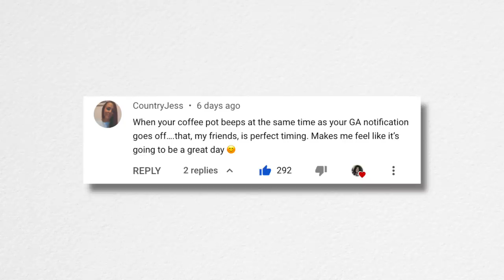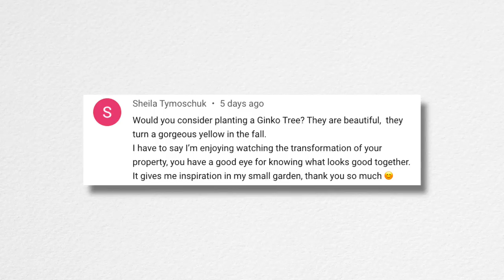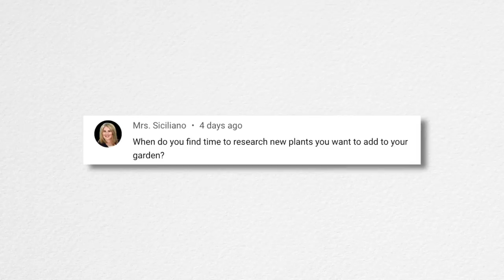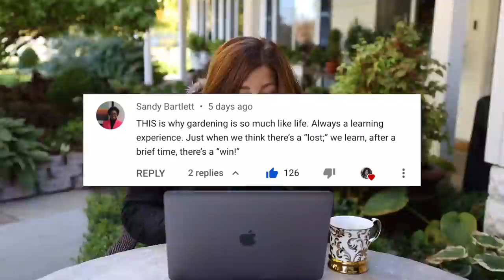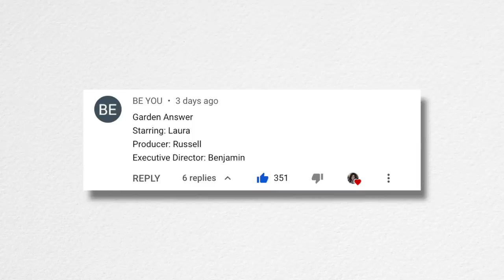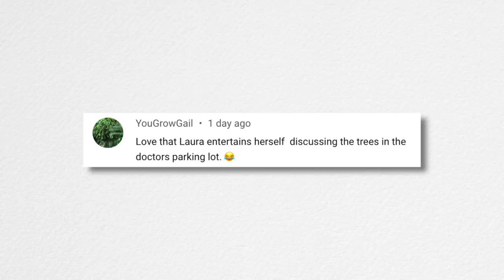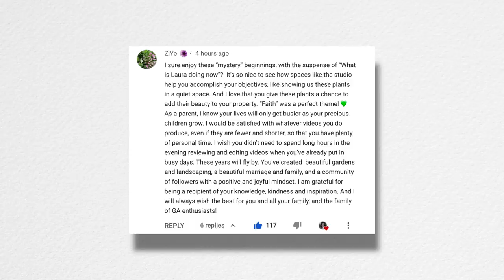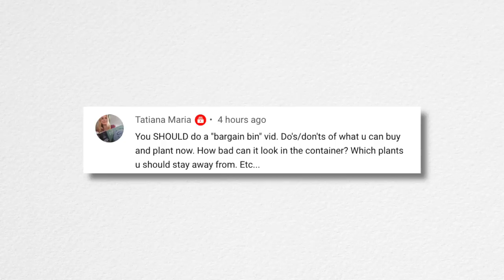Update on Home Renovation Channel? // Any Plans for Huge Drifts of Spring Bulbs? // Recap 🌿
Dewalt Pole Chainsaw
Fiskars Pole Pruner